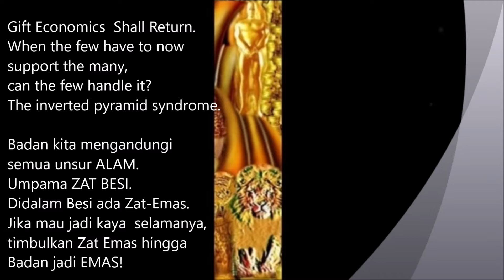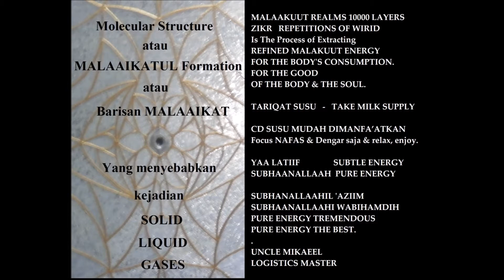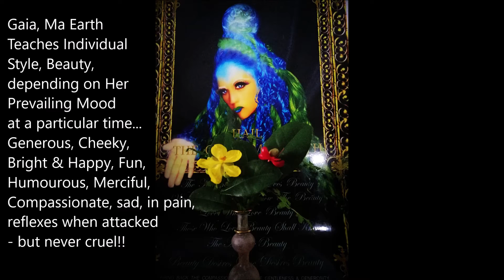When You're Smiling - Uncle Mikaeel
songs by Billie holiday and Doris day
for MALAIKAT MIKAEEL